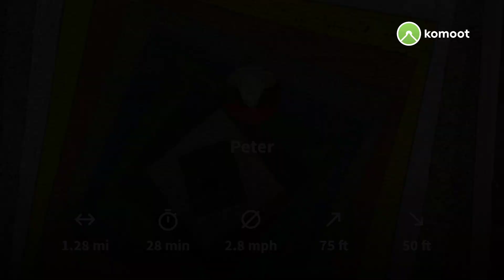An amble around Wirksworth to see the well dressings